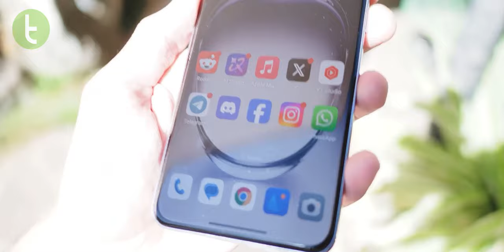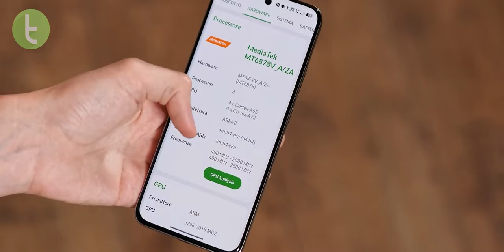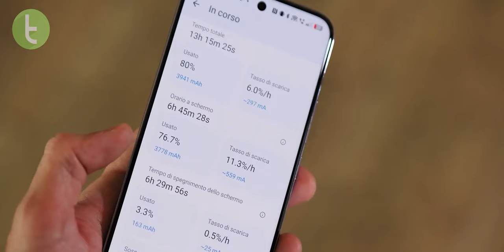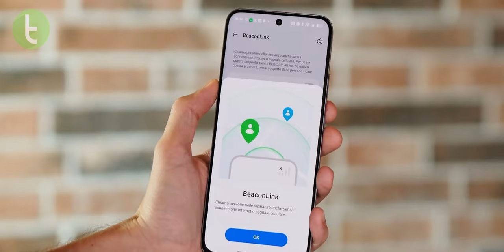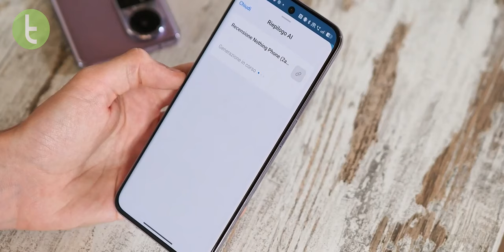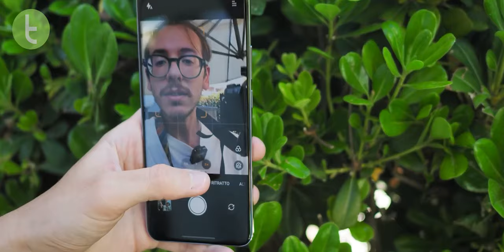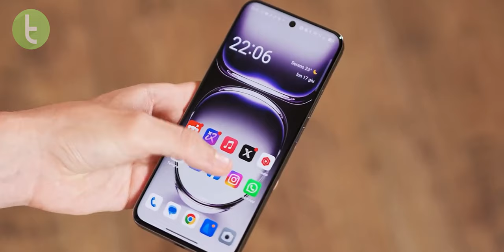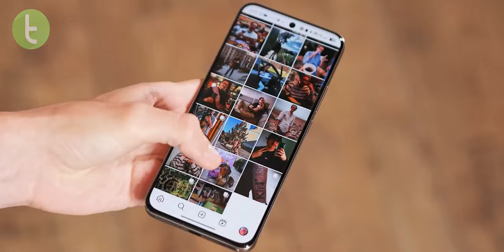OPPO RENO 12 PRO une BOAS CÂMERAS com recursos de IA, mas há um porém | Hands-On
O novo OPPO Reno 12 Pro foi lançado globalmente e, com a chegada da empresa no Brasil, ele é um forte candidato a vir para o país.

Será que as especificações são boas para oferecer bom custo-benefício? Vamos conhecer neste rápido hands-on.

Capítulos:

0:00 Introdução
0:42 Design e construção
2:32 Tela e som
3:28 Hardware
4:20 Bateria
5:09 Sistema
7:05 Câmera
8:31 Considerações finais